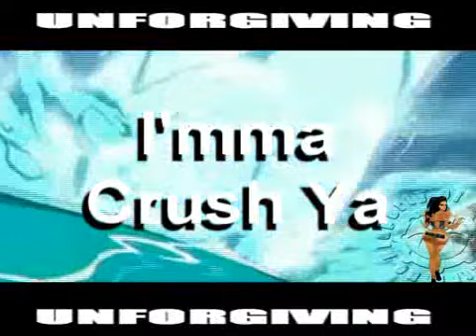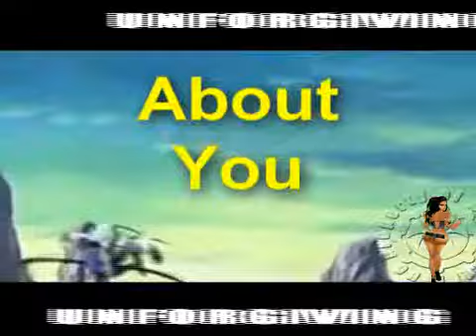Lord Arc of the Unforgiving Legion - Bloody and Raw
Unforgiving Legion music product of a anime south park style. I'm still working on a full video and music studio. here is our animation aspect of the art from
My World Is Yours Vol 1 (MixCD)

Architectnique's New Preliminaries" Event!